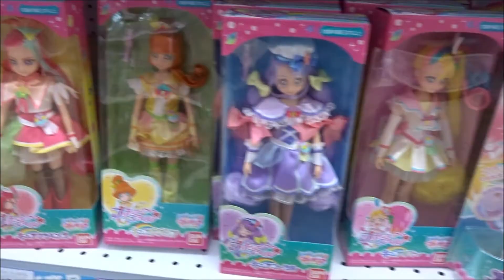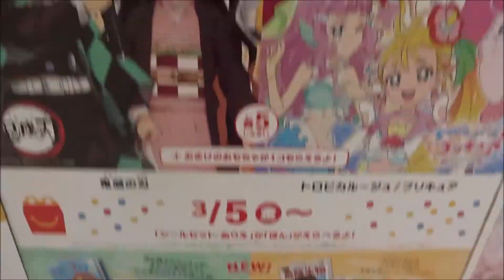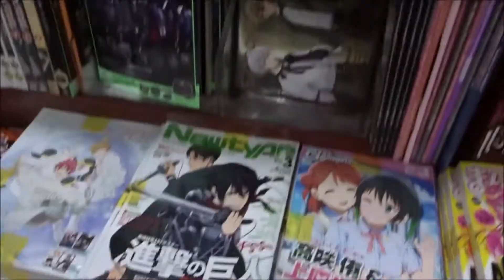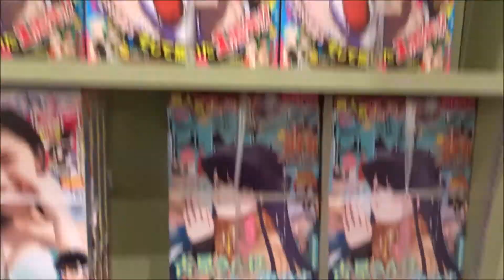トロピカル〜ジュ!プリキュア ミニトロピカルパクト ハピネット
500万回再生達成
918万1246再生(2020.1.1.)
3年間で動画1万本
Hiroshima Prefecture
Itsukushima Shrine
 毎日投稿
広島youtuber
次世代 youtuber
１日10万回再生
１００万回以上再生されている動画、チャンネル